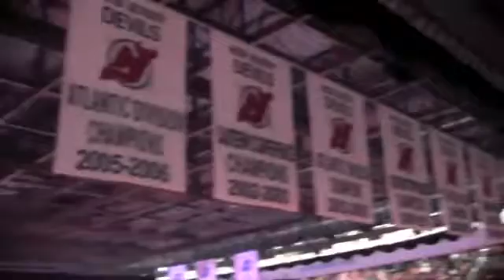TSA Devils Trip